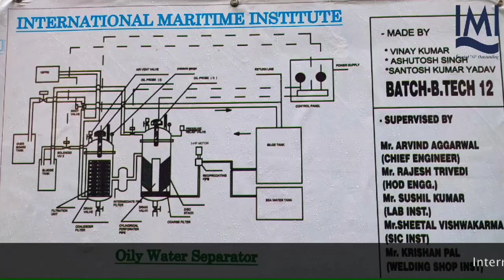OILY WATER SEPARATOR (OWS)|| Two Stage Oily Water Separator, ows, 🔥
This is the working model of  TWO STAGE OILY WATER SEPARATOR , made by me and our batchmates vinay and ashutosh in our college, it is tested number of times in our college(International maritime institute greater noida up )